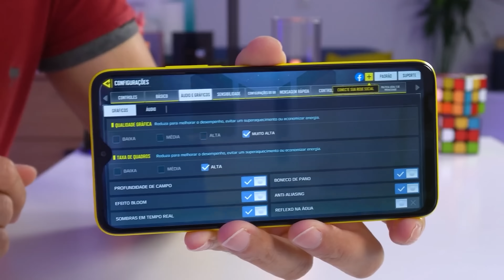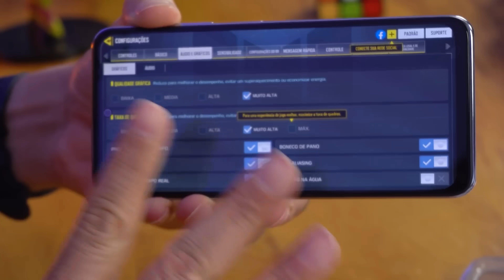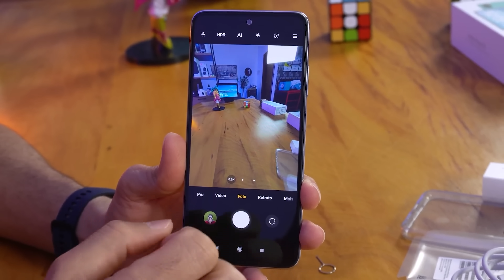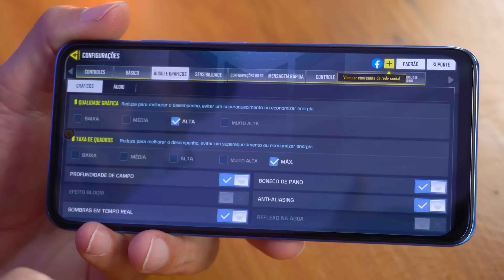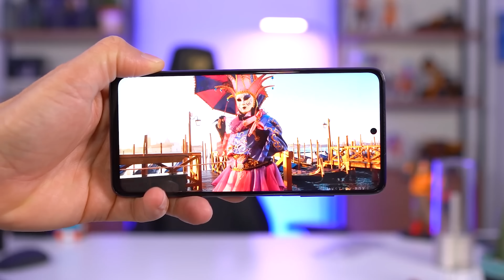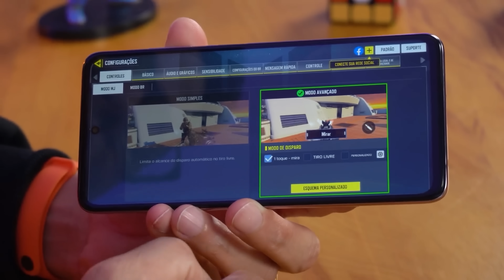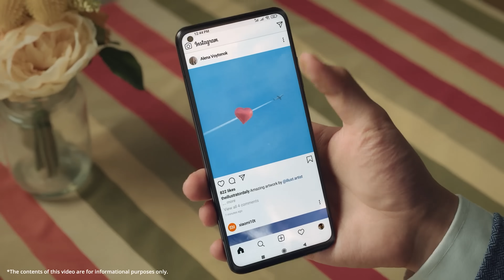OS 5 XIAOMI QUE MAIS VALE A PENA COMPRAR NO BRASIL ATUALMENTE! TOP 5 CUSTO BENEFÍCIO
★ LISTA DOS MELHORES XIAOMI NO BRASIL ★
★ Xiaomi POCO M3 ➽
★ Redmi Note 10 ➽
★ Redmi Note 10S ➽
★ POCO X3 NFC ➽
★ POCO X3 PRO ➽
★ Xiaomi Mi 10T ➽